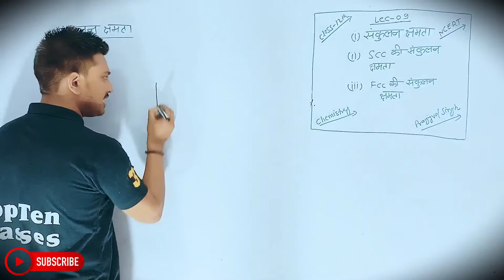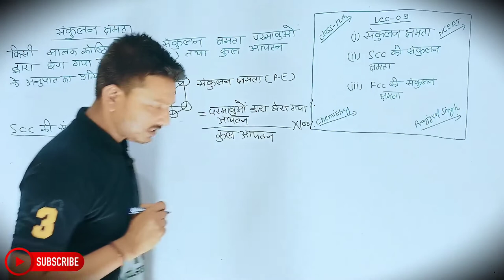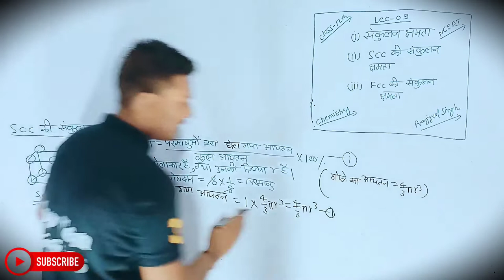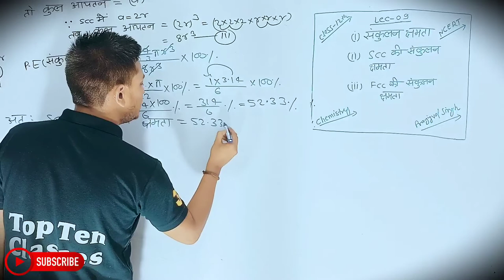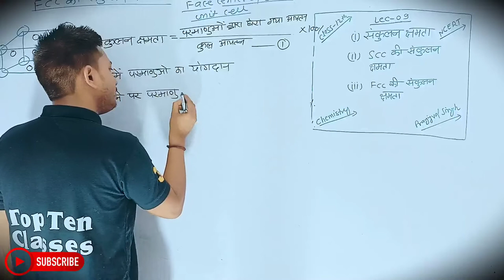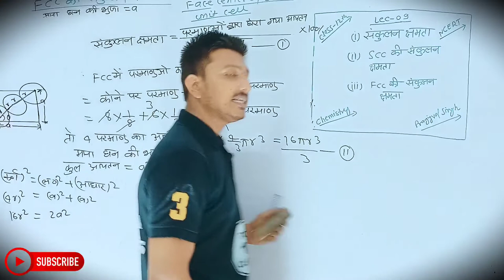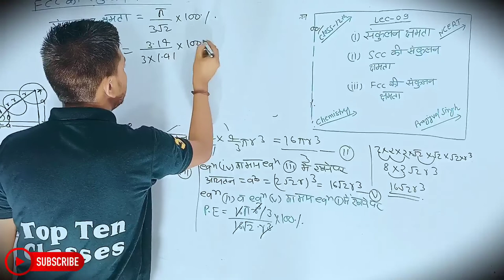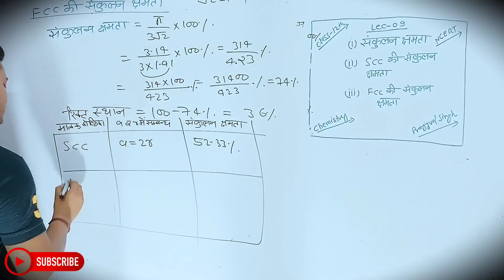Chemistry Class 12th Chapter 1 | Hindi Medium | ठोस अवस्था | रसायन विज्ञान 12th | Lecture 9.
Lecture 10
Chemistry
Realeted Video
Lectures